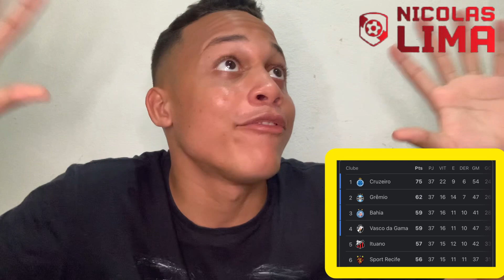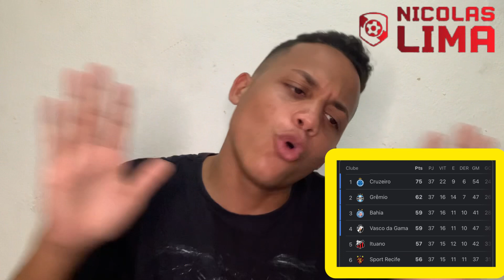VERGONHOSO E RIDÍCULO O QUE BAHIA E VASCO, ALÉM DE SPORT FIZERAM E FAZEM DE FORÇA PRA NÃO SUBIR